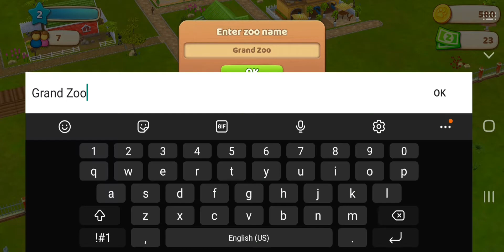Animal Garden: Zoo and Farm 🤩🦁 GAMEPLAY (Android & iOS)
Animal Garden: Zoo and Farm Gameplay Walkthrough (Android & iOS)

Animal Garden: Zoo and Farm
by Turbo Rocket Games

Welcome to Animal Garden! Build your amazing zoo, take care of animals and serve your visitors.

Build beautiful habitats for the animals and take care of them. Harvest crops and produce goods to make zoo visitors happy. Send rescue helicopters to save animals. Decorate your zoo to make it truly unique.

GAME FEATURES:
● All kind of buildings you need to build your dream zoo
● Collect animal families from different biomes
● Take care of your animals by feeding them, giving them water to drink, cleaning them or curing them
● Great farming gameplay: harvest crops and produce goods
● Serve the visitors with the goods
● Add friends and help them with rescue missions
● Decorate your zoo